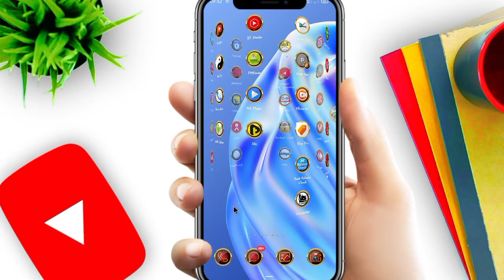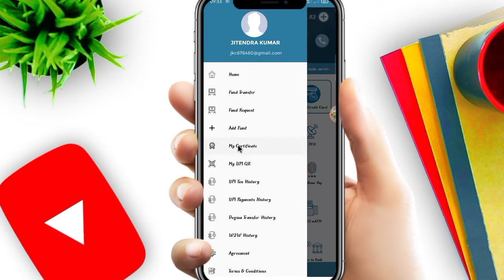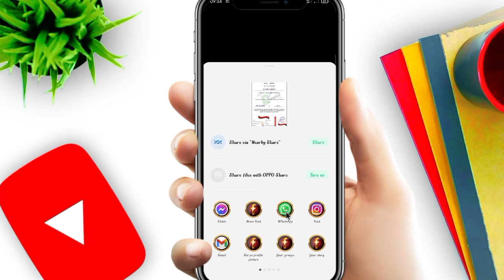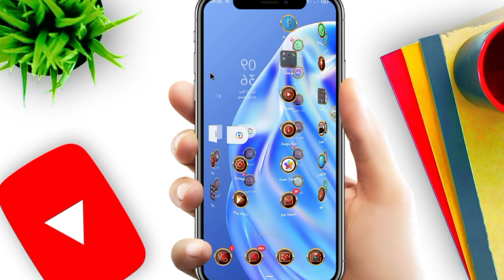How to Download Certificate in Dogma Soft Limited|| डोगमा सॉफ्ट लिमिटेड का सर्टिफिकेट डाउनलोड करें।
🙏🙏!!  नमस्कार !!🙏🙏

इस पर मिलेगा आप सबको टेक्निकल से रिलेटेड।
फ़ोटो सॉप, वीडियो एडिटिंग,एल्बम डिजाइनिंग,फ़ोटो एडिटिंग

🔵 Dogma Soft Id Login कैसे करें।

🔵 Dogma Soft password कैसे change करें?

🔵 Paytm में बैंक अकाउंट कैसे जोड़ते है?

🔵 Paytm Account कैसे बनाएं?

!! ◆ Social Media ◆ !!